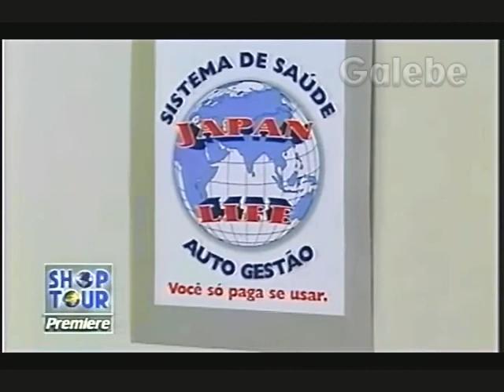JAPAN LIFE SISTEMA DE SAÚDE CLÁUDIA TENÓRIO GALEBE 16 01 1998